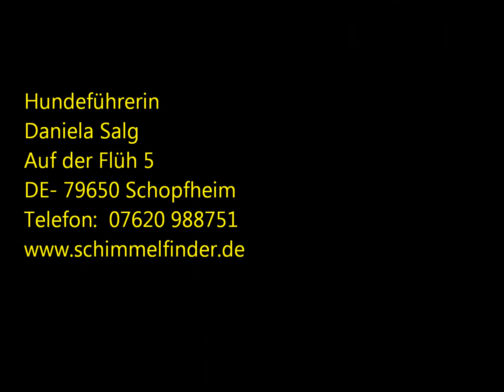Schimmelhund Schimmel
Mit Schimmelhund den Schimmel finden! Ja Schimmelspürhunde sind dafür ausgebildet.
Sie suchen einen Schimmelhund? Schnell und effektiv kann man einen Schimmelhund bei der Suche nach verdeckten Schimmelpilzen in Wohnungen und Häusern einsetzen. Nach meiner Erfahrung von über 25 Jahren Sachverständiger im Bereich Schimmel & Schimmelbeseitigung: Schimmelhunde sind beim finden von Schimmel viel schneller als Labore. Den Laborbericht kann man später machen!

Schimmel Gutachten mit Hund im Bereich der Schweiz ( Büro Rheinfelden Basel) arbeite ich mit Frau Salg mit Ihrem 3 Schimmelhunden. Ich vermute, dass es in der Schweiz keinen ausgebildeten Schimmelhund gibt. In Deutschland sind geschätzt etwa 10 Schimmelhunde aktiv.
Alle drei Schimmelhunde sind doppelt ausgebildet und ständig im Einsatz: als Rettungshund beim Malteser Hilfsdienst, zur Suche vermißter Personen & als Schimmelspuerhund, zur Suche von Schimmel in Wohnungen! Diese Arbeit beim Malteser wir ehrenamtlich geleistet.
Die Schimmelhunde kosten ab 300€/ Einsatz.